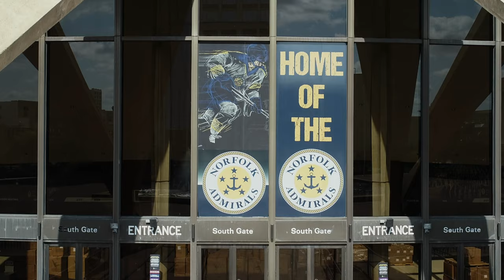The Scope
The Scope Arena in Norfolk Virginia.